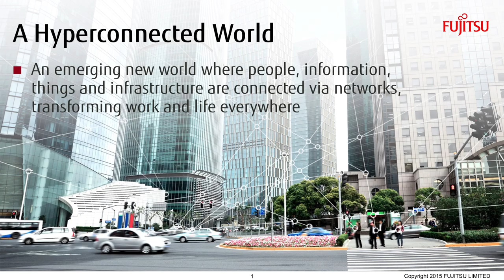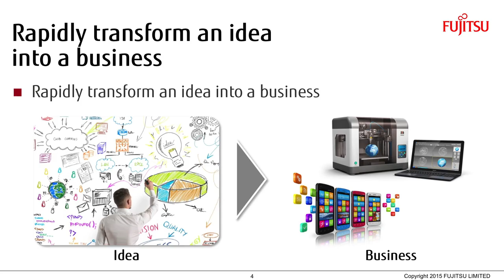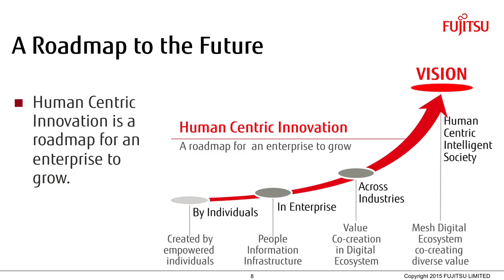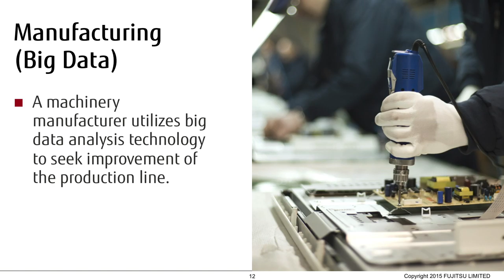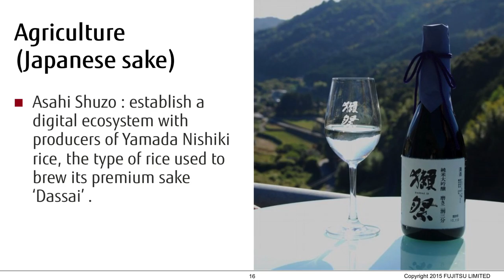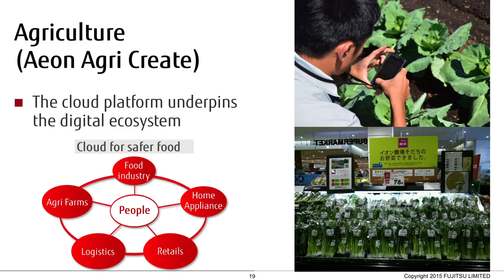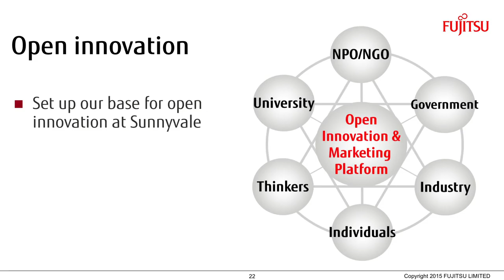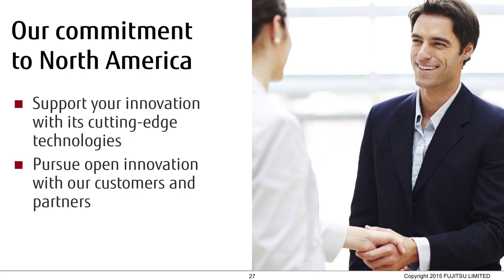Fujitsu Global Marketing Keynote: Mikito Kiname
Senior Vice President, Head of Marketing Unit, Fujitsu Ltd.